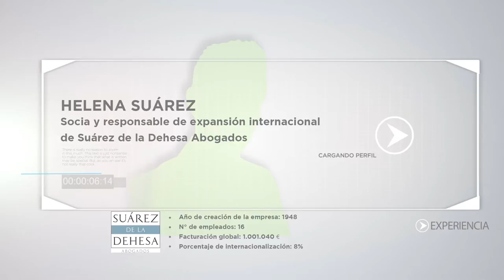Dando Voz a la Experiencia: Entrevista a Helena Suárez (Suárez de la Dehesa Abogados)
Entrevista a Helena Suárez, Socia y responsable de expansión internacional de Suárez de la Dehesa Abogados. "Dando Voz a la Experiencia" es un proyecto de la Cátedra de Internacionalización y Emprendimiento de EOI-La Caixa, 2014